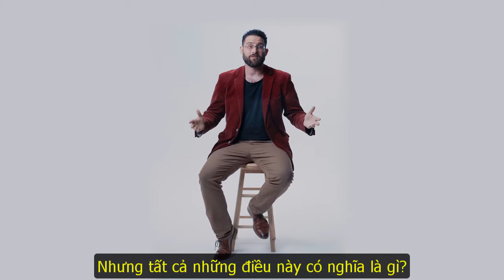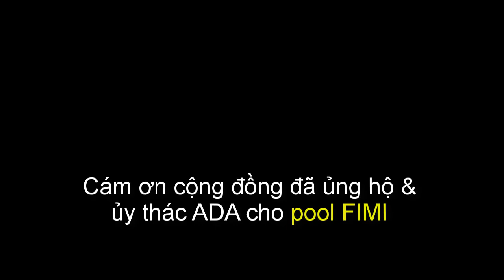Atala Prism - Giải pháp nhận dạng phi tập trung từ IOG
Danh tính phi tập trung là chìa khóa để mở ra một hệ sinh thái giá trị toàn cầu. Tìm hiểu thêm về Prism và bộ sản phẩm Atala tại atalaprism.io/

Người dịch: Đỗ Viết Cường | Nhóm dịch fimi.vn | Tài trợ bởi quý Catalyst